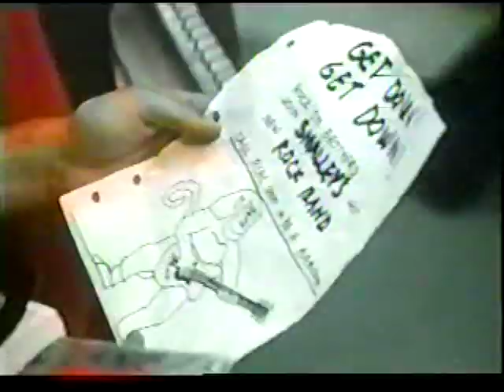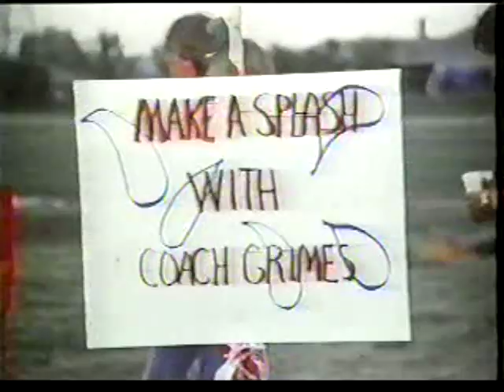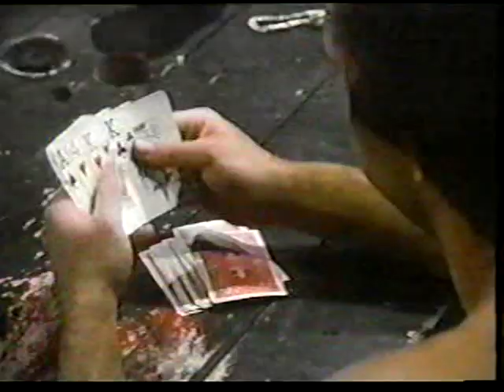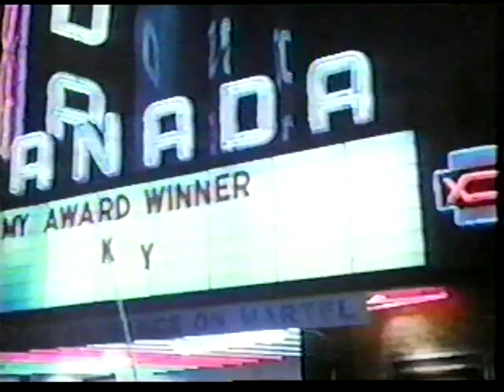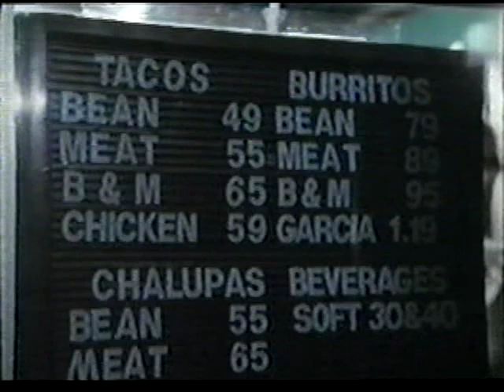Cotton Candy 1978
Best made for TV rock and roll movie ever!